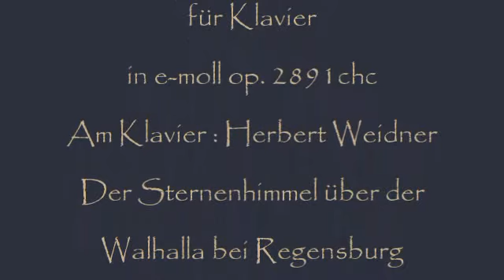Herbert Weidner Stella Maris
Der Sternenhimmel über der Walhalla bei Regensburg. Musik für Klavier in e-moll op. 2891chc. Am Klavier : Herbert Weidner